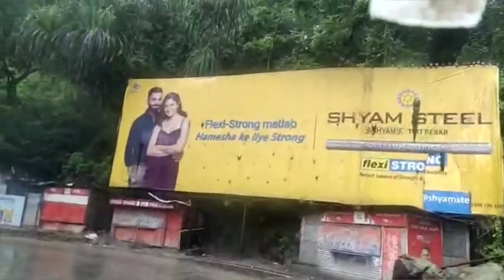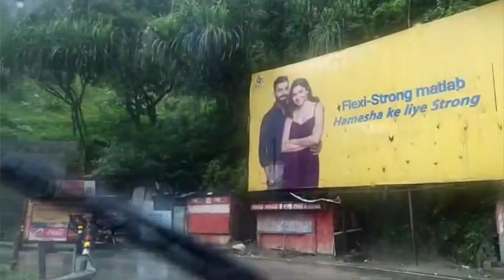Beautiful Mountain Road | বৃষ্টিভেজা সেবক পাহাড় ভ্রমণ | Rain River Jungles and Landslide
Beautiful Rain wetted Mountain Road

Sevoke also called as Sevok or Sivok is a small town near Siliguri in the Darjeeling district of West Bengal, India on the border with Sikkim state.

It is a part of Dooars. The Mahananda Wildlife Sanctuary is situated in this area. National Highway NH-31 and NH-10 passes through the town. National Highway NH10 connects this town to Gangtok.

 Sevokeshwari Kali Mandir or commonly known as Sevoke Kali Mandir, located at a distance of 26km from Siliguri on the way to Kalimpong is a sacred shrine dedicated to Goddess Kali. It is situated near Coronation Bridge along the river bank of roaring river Teesta.

Surrounded with lush emerald green forest, Sevoke Kali Mandir has attracted pilgrim and tourist from far and wide with its serenity and astounding view of Mt Kanchenjunga. The view of snow clad Mt Kanchenjunga looming over the meandering river streams of Teesta has ensnared the heart of many travelers making Sevoke Kali Mandir a must visit destination of Siliguri. The first thing which visitors notices while visiting Sevoke Kali Mandir are the brightly painted staircase leading toward the main shrine. During Navrati and Durga Puja the usually calm Sevoke Mandir is filled with the sound of tinkling prayer bells.

Coronation Bridge is one of the finest structures to be built in 1930’s above the meandering River of Teesta. Located at a distance of 20km from Siliguri Coronation Bridge is also known as Baag Pool or Sevoke Bridge. Marking the crowning of King George the fifth, Coronation Bridge has become a favored destination of Siliguri for enjoying the vibrancy of nature.

Situated near Sevoke Kali Mandir, Coronation Bridge shows the skills of exceptional civil engineering and astounding designing & architectural style of British era. Apart from connecting Darjeeling with Jalpaiguri, Coronation Bridge is famous among the tourist for offering an awe-inspiring view of river Teesta meandering through the lofty mountainous valley. Decked with colorful prayer flags Coronation Bridge has become a vantage point for both travelers and tourists to enjoy the tranquility and serenity of nature bounding Siliguri.